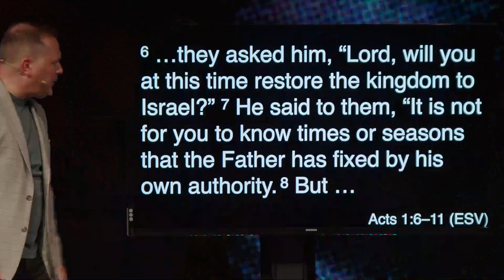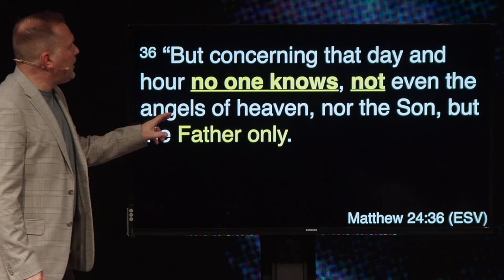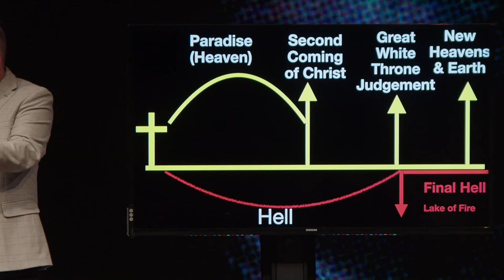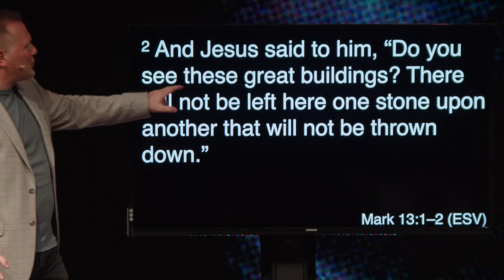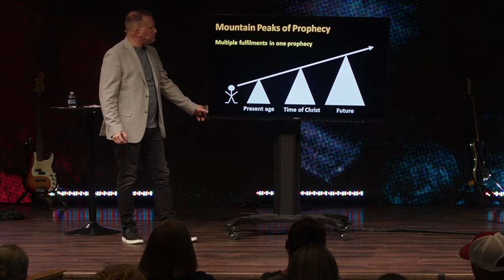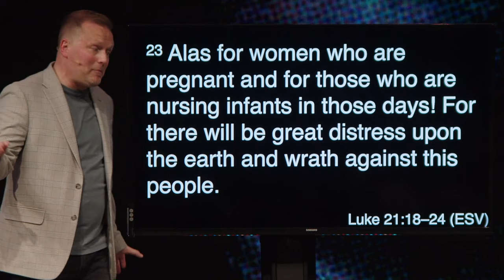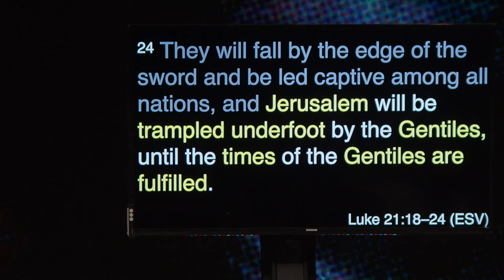Endtimes Pt 2